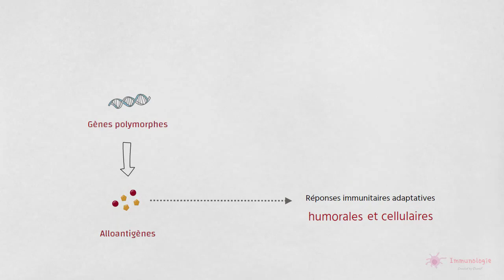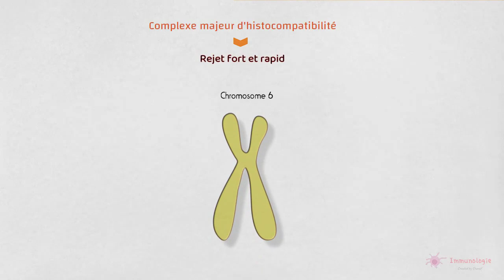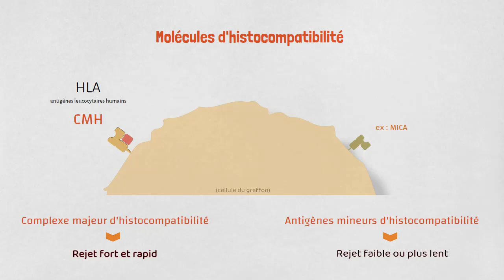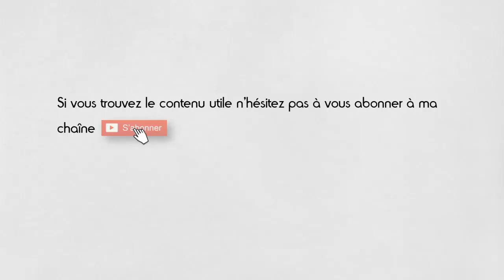3-2◽ Antigènes de transplantation